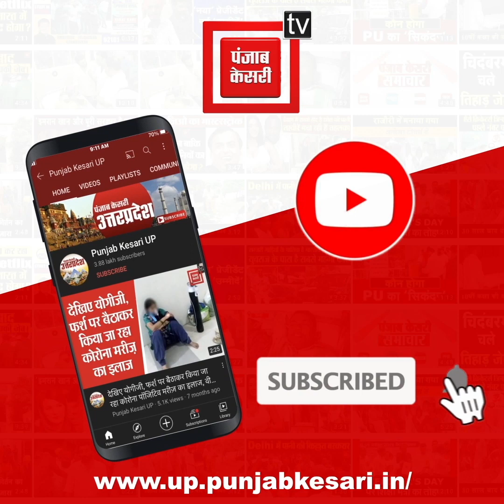ओमप्रकाश राजभर का बड़ा बयान, ‘समाजवादी पार्टी के गुंडों से बताया अपनी जान का खतरा’